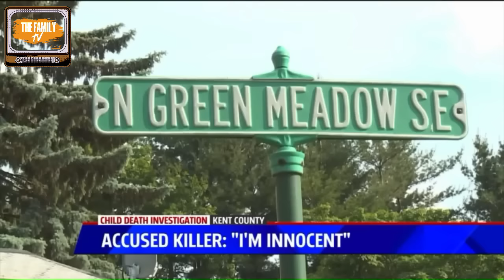Stepfather Charged in Step-Son's Death, Wife's Involvement Suspected! FULL INTERROGATION